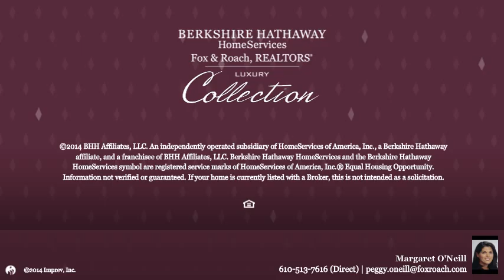L154 GYPSY HILL RD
Margaret O'Neill Berkshire Hathway HomeServices, Fox & Roach - Chestnut Hill
4 beds 3.2 baths